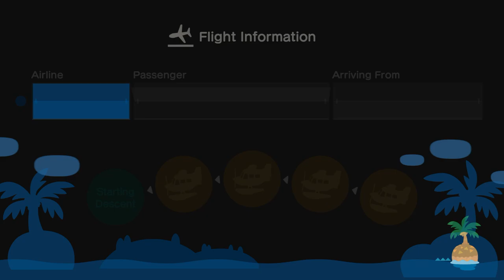I Invite Gabby To My Island For Hula Dancing In Animal Crossing New horizons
Today, I Invite Gabby To My Island For Hula Dancing & Having Coffee Together, And It Was Fun.

 So, Someone Suggested Me In The Comment On Instagram & Invite Gabby. I Have To Add Gabby First On Nintendo Switch, Before I Invite Her To My Island.